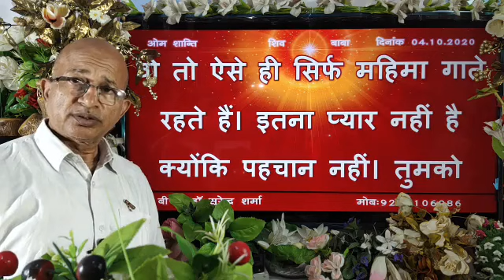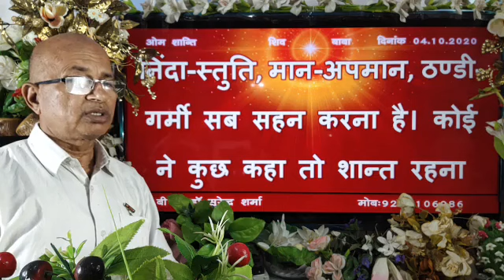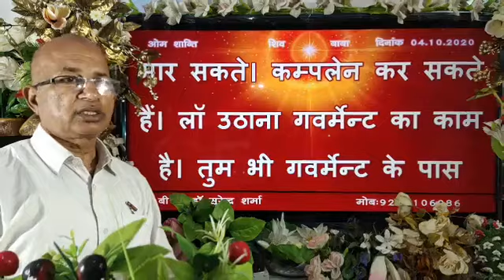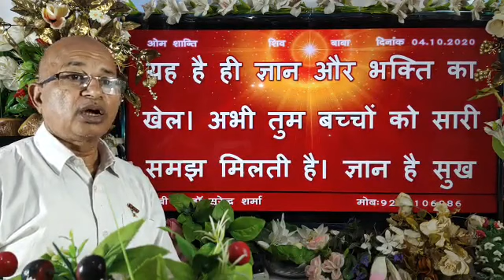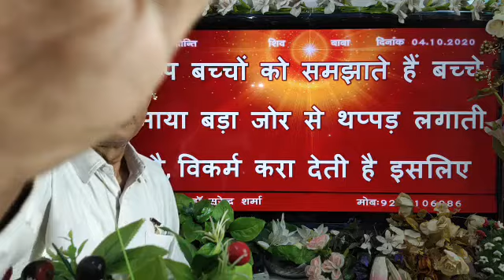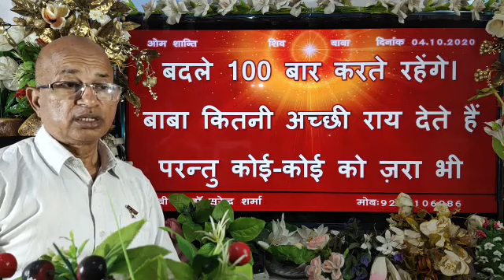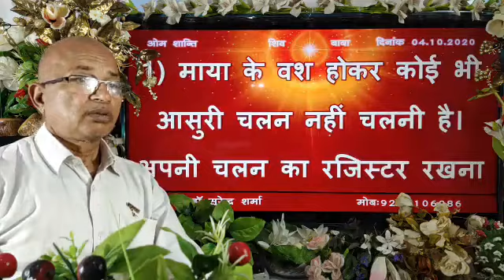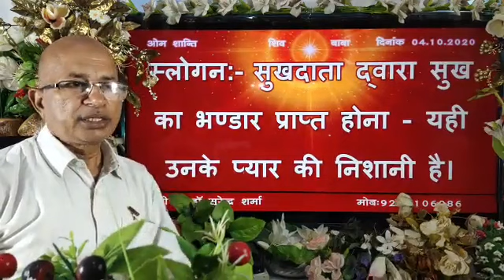06/10/2020/आज की मुरली/Aaj ki murli/Today's Murli & Hindi text /Brahma Kumaris/BK Dr Surender Sharma